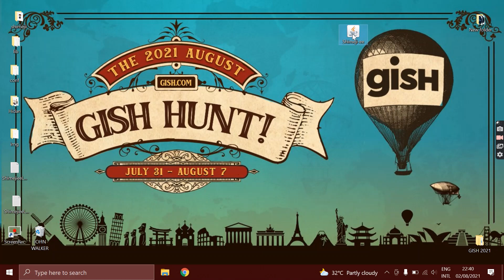GISH HUNT 2021 Item 95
Dean Winchester as a shimeji!